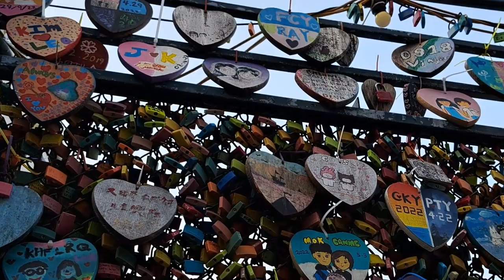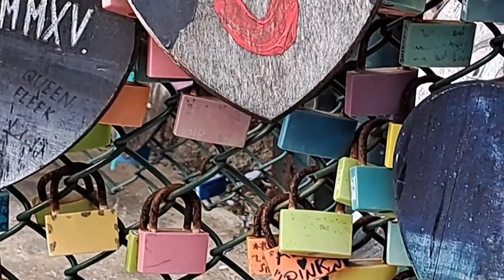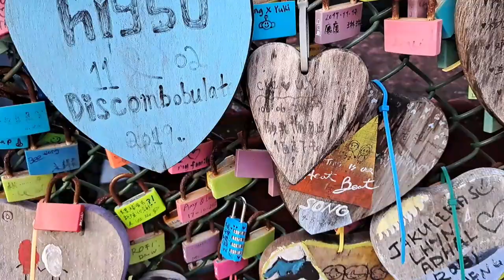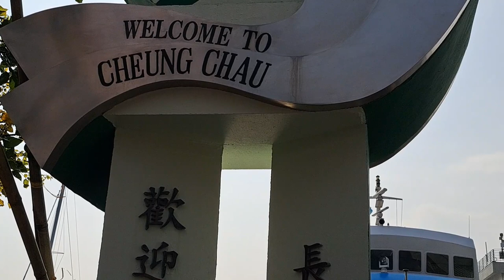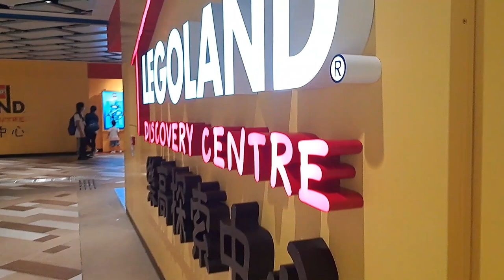chung Chau Island life